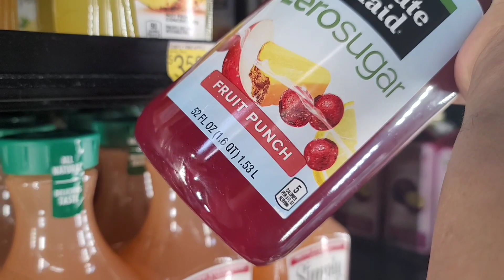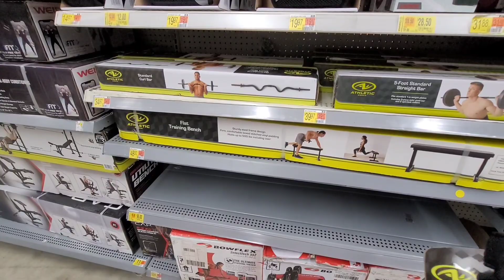AJA MAMA BHANJA MAJALE SWIMMING GARYO | HOME SWIMMING POOL SWIMMING 🏊‍♂️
cool pahadi
Mira gurung vlog
Mira gurung
Priyanka yogi Tiwari
preeti Rana
Alok rana
pahadi biker
namaste
pahadi vlog
pahadi vlogger
Priyanka karki
janwi Basnet
Siru thapa magar
nepali village life
nepali village cooking channel
nepali village food
saurav joshi income
saurav joshi life style